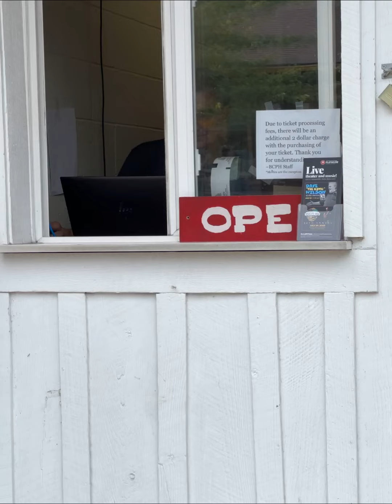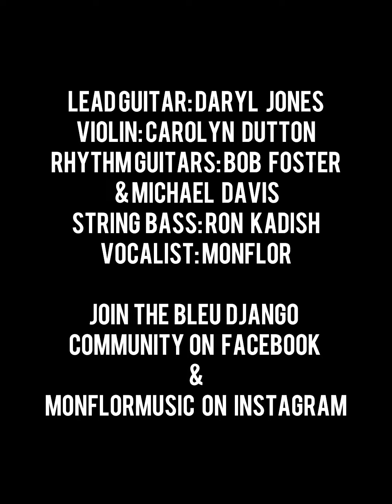Talking Parisian Swing & The Bleu Django Quintet feat. Monflor-I’ll See You In My Dreams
Jazz cookin’ channel by Monflor is about the spontaneous and improvised nature of life that nourishes us, through music, food, and community.

Bleu Django Quintet featuring Monflor performance in Nashville, Indiana at the Brown County Playhouse on July 8th 2023.

Rhythm guitarist and music director Michael Davis and lead guitarist Daryl Jones talk to us about what makes Parisian Swing jazz style special.

Lead guitar: Daryl Jones
Violin: Carolyn Dutton
Rhythm guitars: Bob Foster & Michael Davis
String Bass: Ron Kadish
Vocalist: Monflor

Join the Bleu Django community on Facebook

And

Find _monflor on Instagram and Stephanie Moncayo Florez on Facebook!